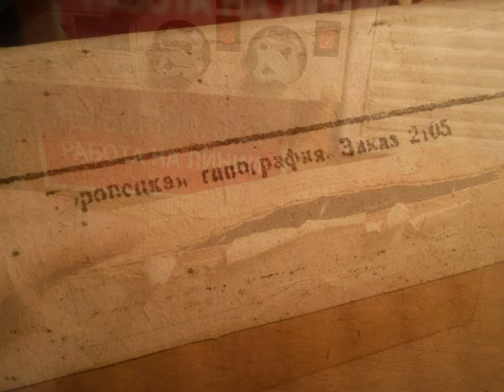НАЗАД В ПРОШЛОЕ№110-секретная коробка с проводами из СССР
провода к магнитофону СССР